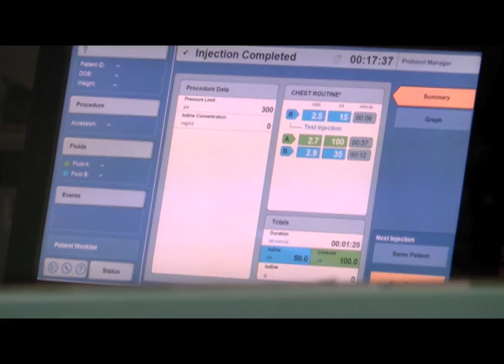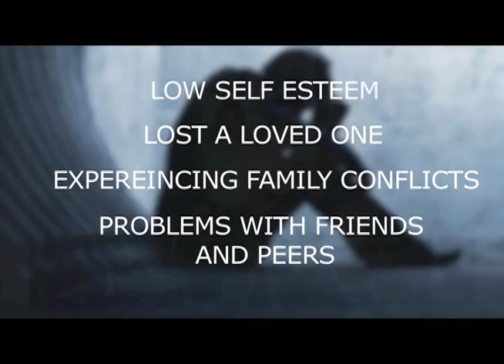Ilse Lujan-Hayes Reporter/Anchor Reel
Ilse is a morning reporter and fill-in anchor for WEYI's NBC 25 TODAY show. January 2013-Present